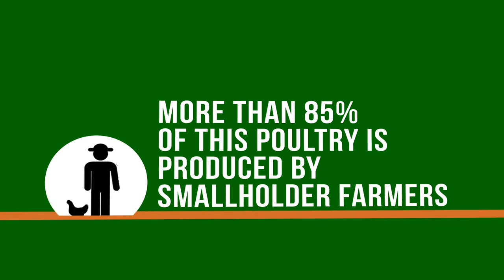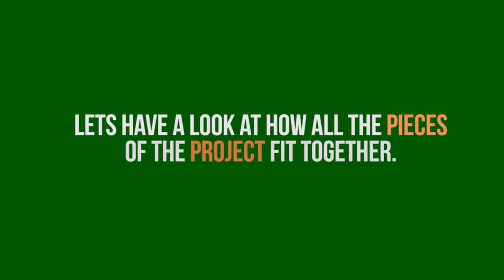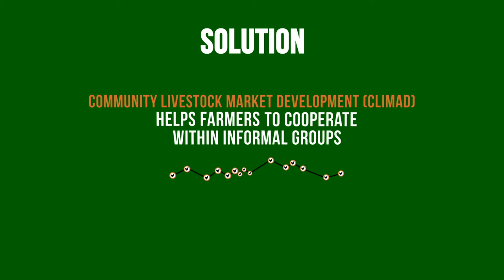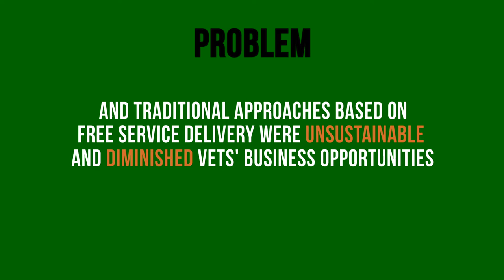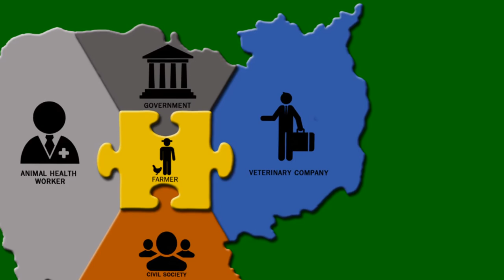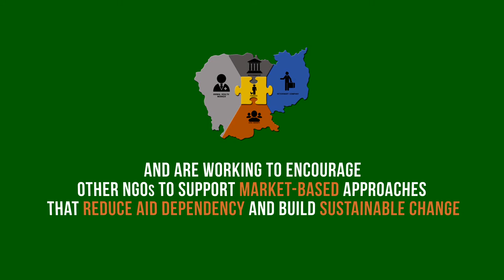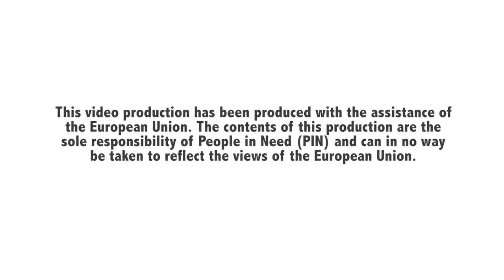Hatching Cambodia's Rural Potential - full movie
Hatching Cambodia's Rural Potential